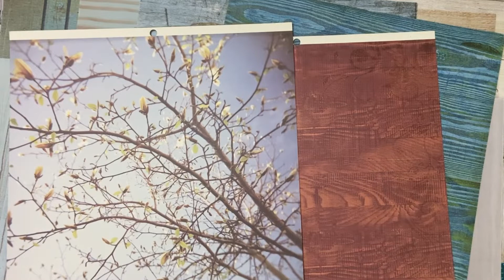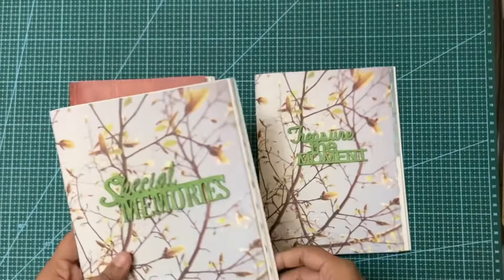Use up Paper Pack challenge - Week 8 - Wooden Collection